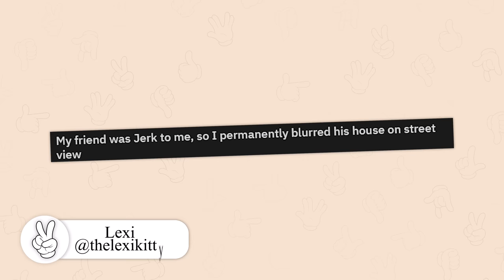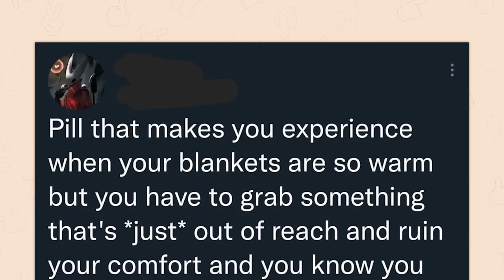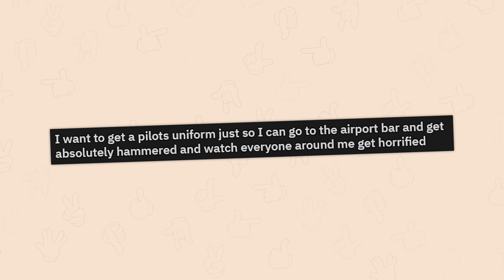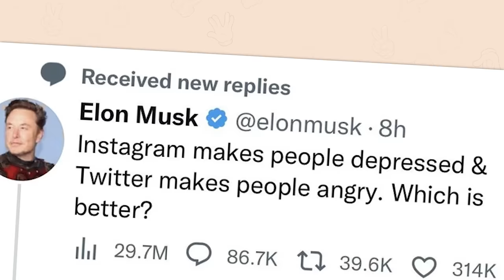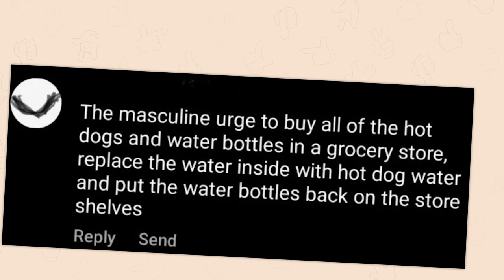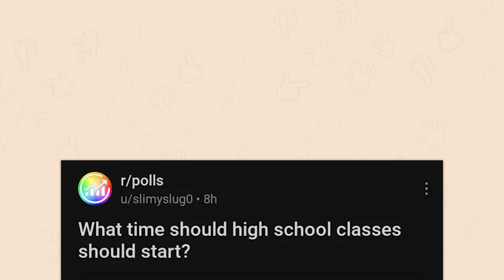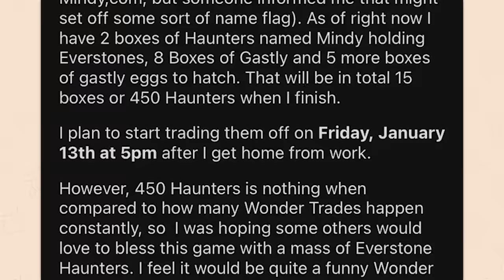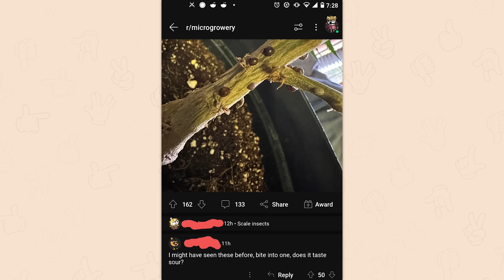r/Foundsatan | push it.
Top posts from r/Foundsatan on Reddit. Video credits below.